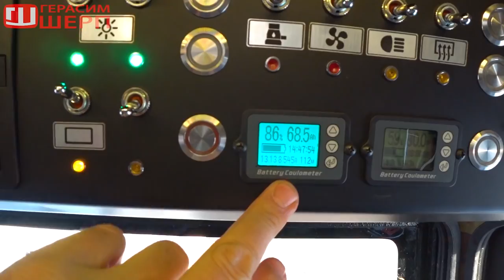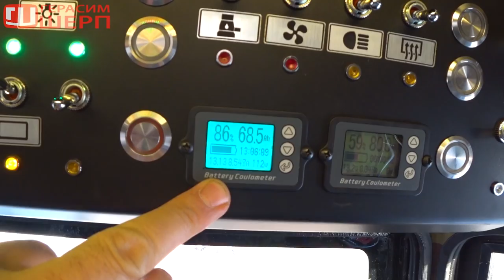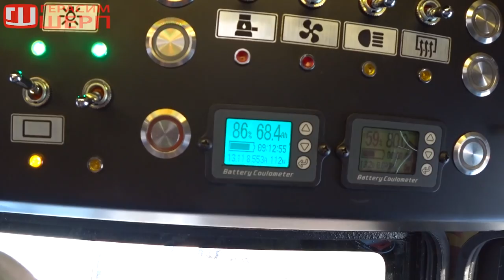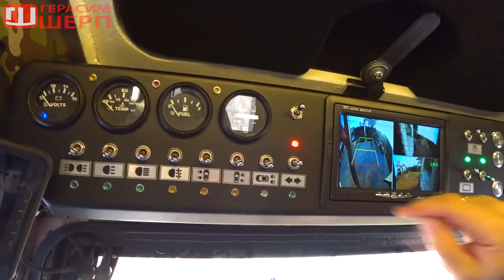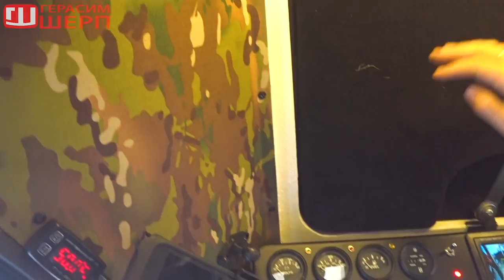Будет надежнее! Тюнинг вездехода Шерп от Жукофф Гараж!